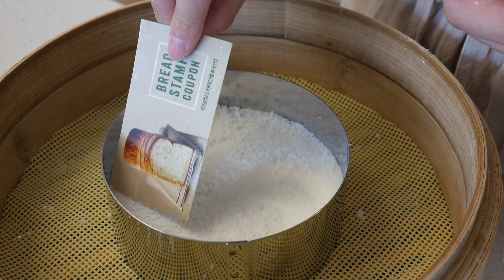고구마 떡케이크 만들기 sweet potato ddeok cake 모락모락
구독으로 다양한 소식 받아보세요:)

달콤한 고구마를 듬뿍 넣은 고구마 떡케이크에요🍠🍠
카스테라 고물과 찰떡같이 잘어울려요
생일 또는 선물로 너무 좋을거같아요🎂
너무 맛있어서 또 만들어먹어야겠어요ㅎㅎ

☆재료
멥쌀가루 200g rice flour
찐고구마 35g steamed sweet potato
설탕 17g sugar
카스테라 1개 castella

A.고구마 필링 sweet potato filling
찐고구마 100g steamed sweet potato
버터 5g butter
꿀 7g honey
생크림 15ml fresh cream

B.크림 cream
우유 100ml milk
노른자 15g yolks
설탕 15g sugar
쌀가루 박력분 5g power rice flour
멥쌀가루 5g rice flour
버터 5g butter

C.케이크 아이싱 cake icing
고구마필링 60g sweet potato filling
크림 60g cream

-크림은 먼저 만들어 미리 식혀주세요

-쪄낸 떡은 한 김 식힌후 아이싱 해주세요:)

궁금하신 부분은 언제든지 물어보세요
함께 모락모락 만들어가요:)